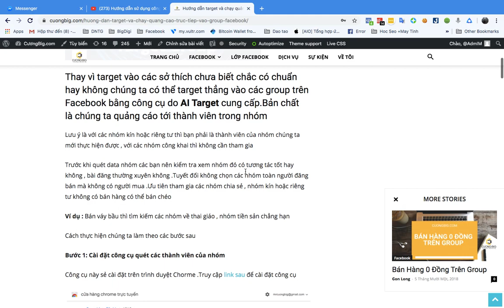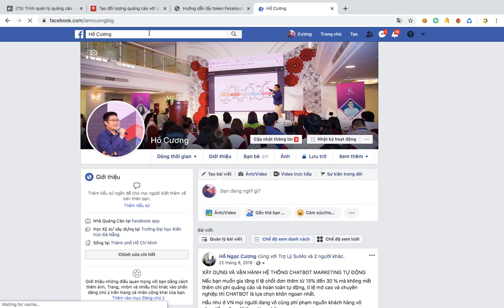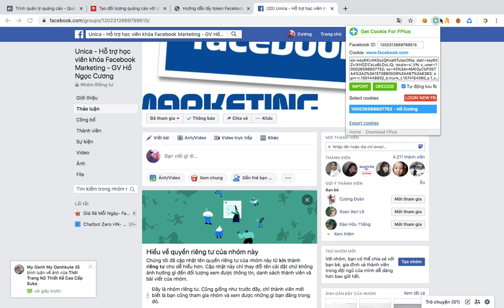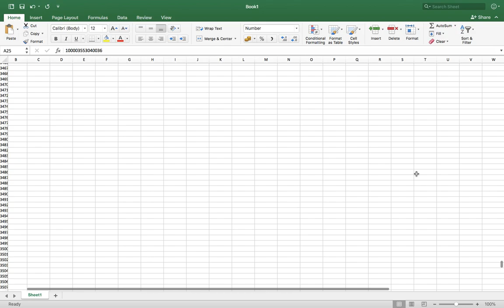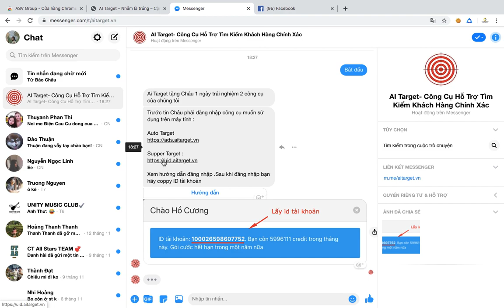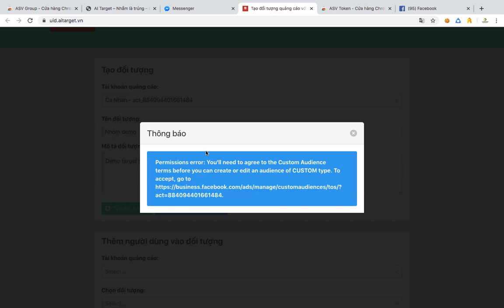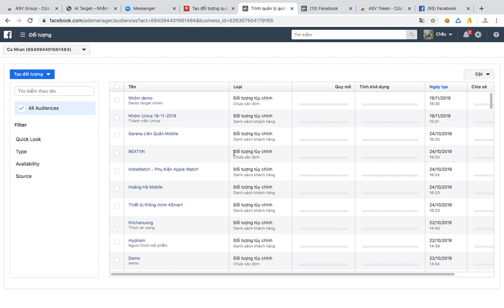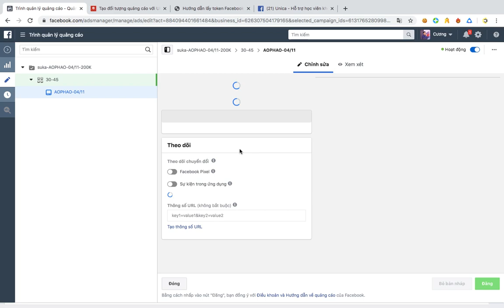Hướng dẫn target và chạy quảng cáo trực tiếp vào group Facebook